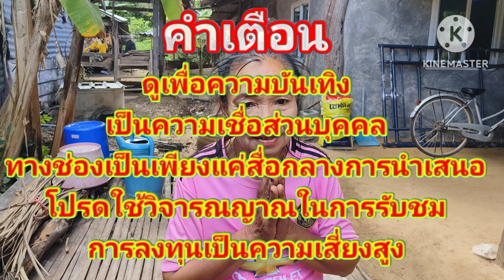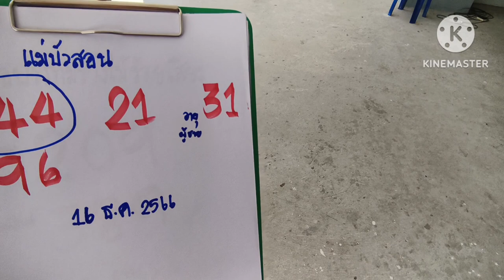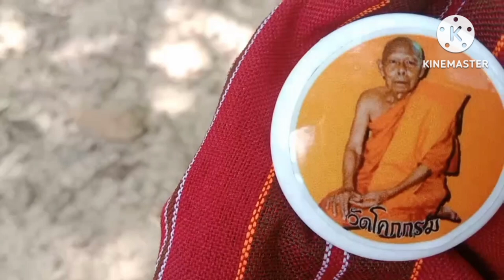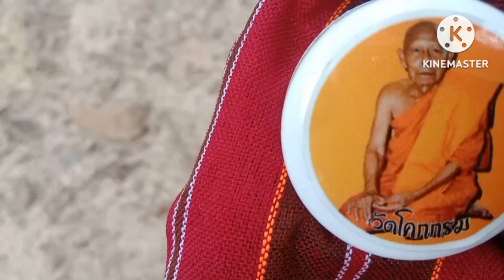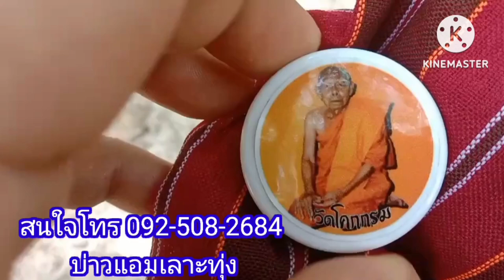ฝันแบบนี้ไม่เคยพลาดถูกเลขแท้ ชายแปลกหน้าพาขี่รถพี่แต๊กๆอ้อมหมู่บ้านเลข 3 ตัวไปไหนไม่รอด16ธค66